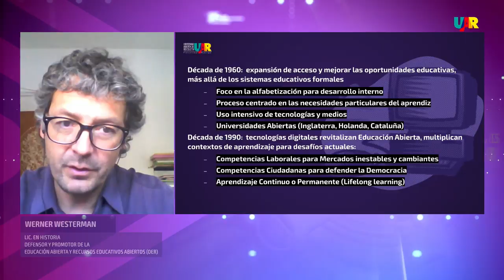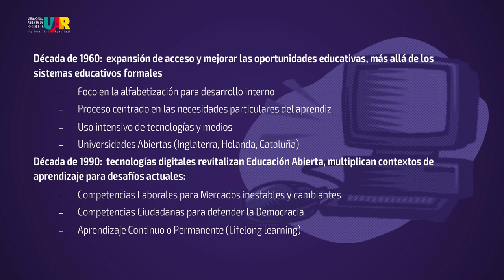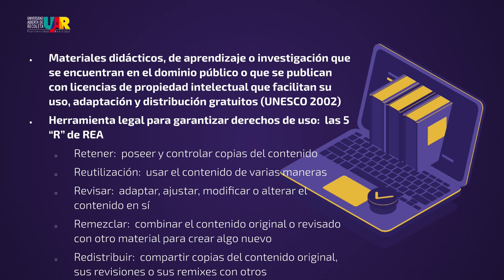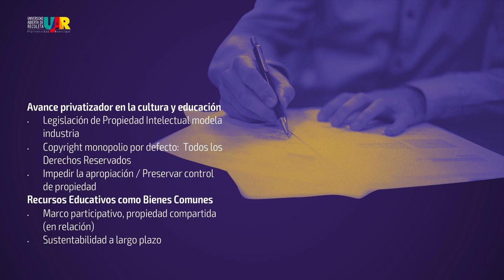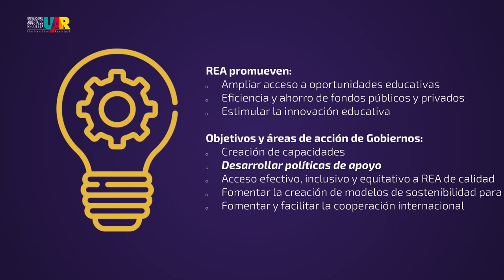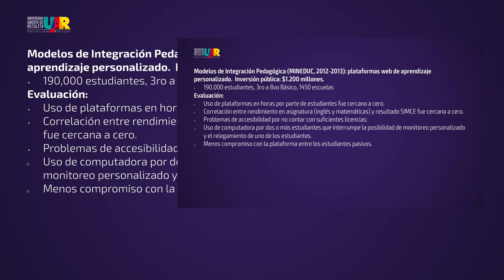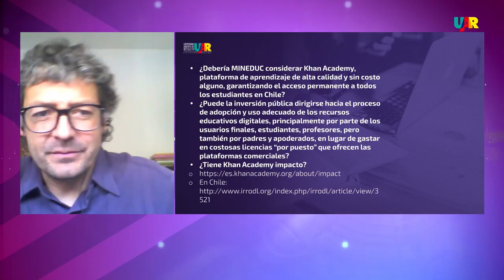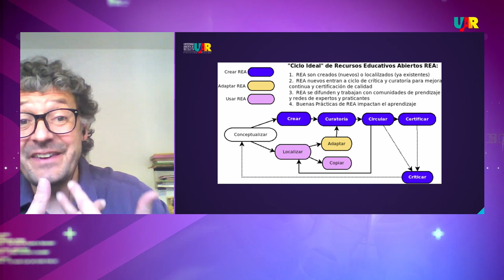Curso Educar en tiempos de crisis | Semana 5 - El saber para transformar.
Música